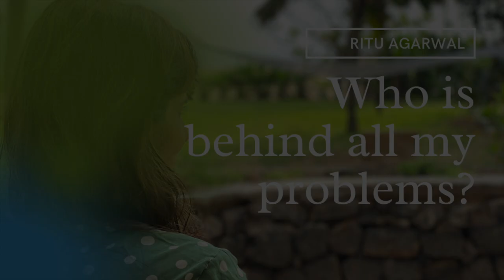Who is behind all my Problems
It is quite a sad truth that most of us simply look for reasons or people to put the blame on for everything thats not right in our lives. It's the easiest way of not taking responsibility. There is an old saying - The buck stops here - it's an extremely powerful saying. Watch the video to listen to my view and perspective on this very mindful point.

Ritu Agarwal is a Mindfulness and Holistic Life Coach based out of Kolkata, India. Ritu is a die hard optimist who believes that living life in a holistic, joyful and fulfilling manner is everyone's birth right. She handholds her clients to achieve massive breakthroughs in life - be it financial, relationship or health goals.